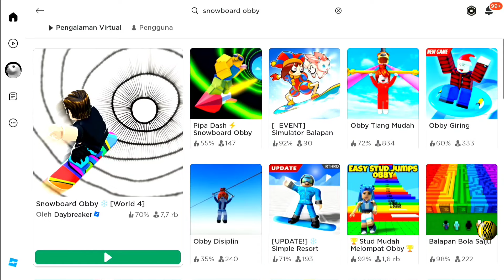Adel Konvoi Bareng Penyu Esport Di Roblox